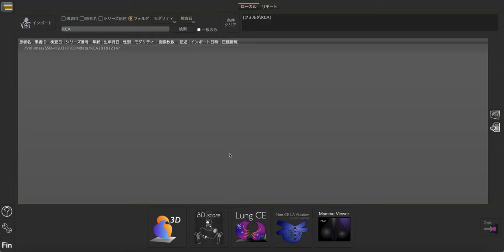CT心筋遅延造影の強調表示法SMILIEの作成 by Attractive Basic 3D